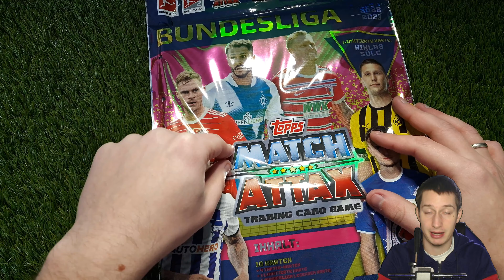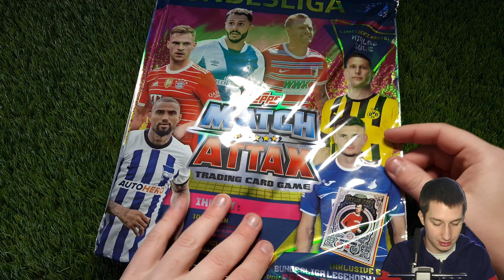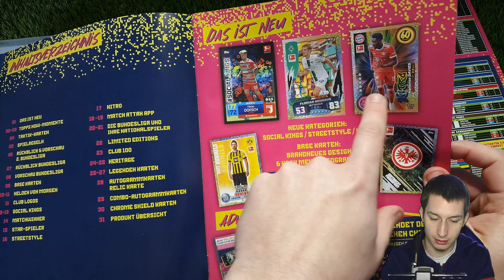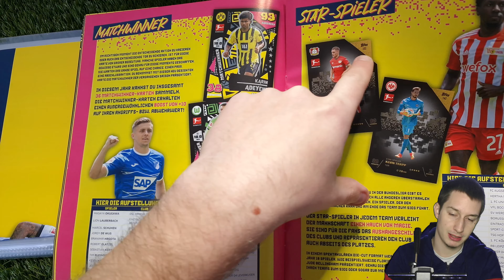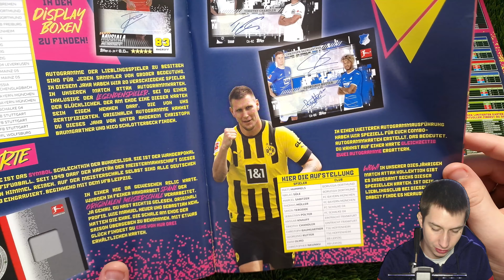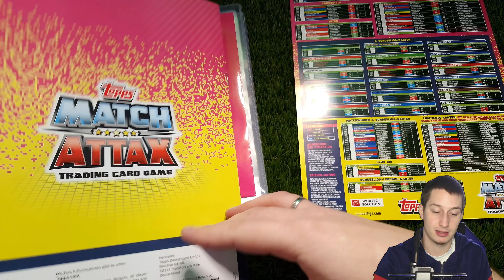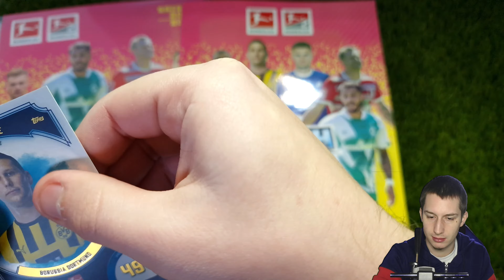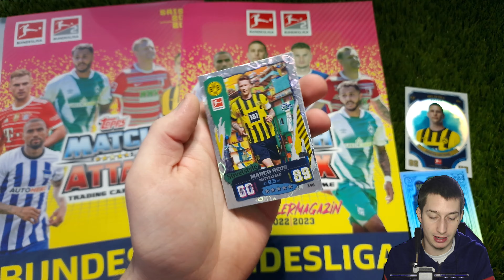Topps Match Attax Bundesliga 22/23 Starter Pack | Bemutató